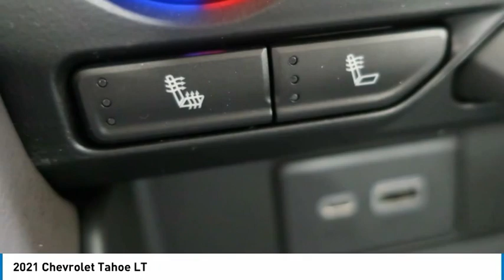2021 Chevrolet Tahoe MR281126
2021 Chevrolet Tahoe LT

Edwards Chevrolet 280 is Proud to offer you this Exceptional 2021 Chevrolet Tahoe, Appointed with the LT Trim and is finished in Summit White over Gideon/Very Dark Atmosphere Leather inside. Highlight features include Gideon/Very Dark Atmosphere Leather And it is ready for your consideration today!brbrbrFactory MSRP: $60,680brbrbr16/20 City/Highway MPGbrAwards:br  * ALG Residual ValuebrbrEdwards Chevrolet-280 in Birmingham, AL, also serving Tuscaloosa, AL and Montgomery, AL is proud to be an automotive leader in our area. Since opening our doors, Edwards Chevrolet-280 has kept a firm commitment to our customers. We offer a wide selection of vehicles and hope to make the car buying process as quick and hassle free as possible PLUS Lower city taxes on purchases.